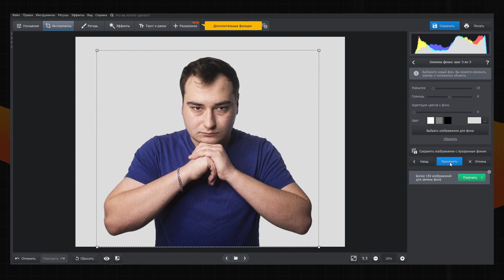5 КРЕАТИВНЫХ ИДЕЙ ДЛЯ ФОТО! - Крутые Идеи Для Фотографий в Домашних Условиях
5 креативных идей для фото, о которых вы не знали! Мы собрали для вас лучшие идеи для фотосъемки в домашних условиях, которые точно удивят вас! Давно хотели сделать классные и креативные снимки, не выходя из дома? Тогда это видео точно для вас! Ведь в нём мы собрали топ-5 интересных идей для фото, которые сможет повторить абсолютно каждый, даже начинающий фотограф! Почему о них не рассказывали раньше? Так что смотрите это видео от начала до конца, чтобы сделать креативные фото дома буквально за 5 минут!

⚡ Уже приобрели программу? Расширьте ее возможности с помощью плагинов